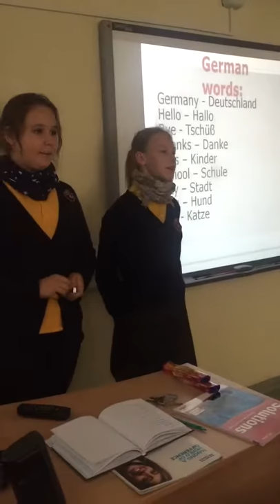Donata and Medeina 6C Germany Useful words European Day of Languages at Jonas Basanavičius pre gym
European Day of Languages at Jonas Basanavičius pre-gymnasium 2016